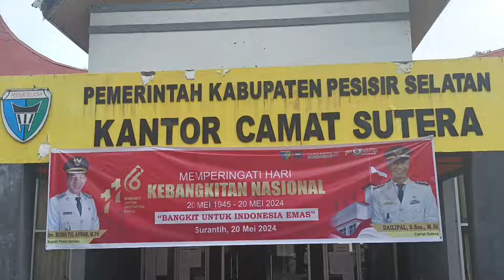TTG AIR MINUM PASCA KLB DIARE DI KABUPATEN PESISIR SELATAN SUMATERA BARAT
AIR MINUM, JANGAN PERNAH DI TAMBAHKAN ZAT KIMIA BERBAHAYA SEPERTI KAPORIT. KARENA KAPORIT HANYA MENSTERILKAN MIKROORGANISME DAN MENIMBULKAN BERBAGAI PENYAKIT DEGENERATIF